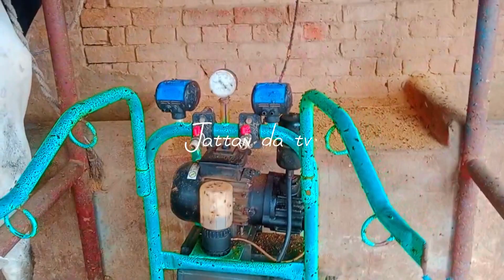Machine ke sath dudh kaise nikaalte hain